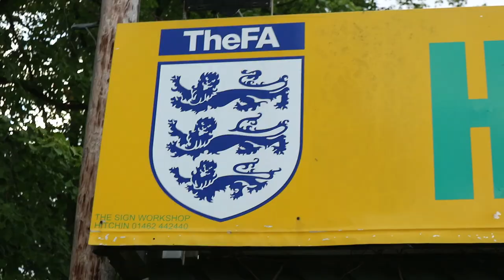Hitchin Town F.C | Haringey Borough F.C [Away Highlights] FA Cup Round 1 (2nd Leg)